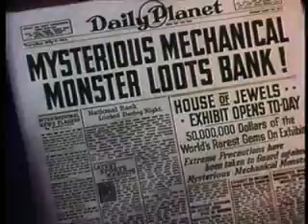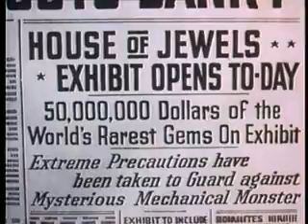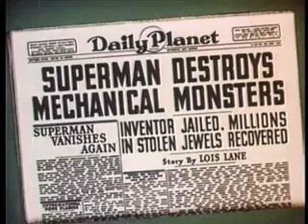Superman - The Mechanical Monsters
Superman saves the banks and the museums from robots that have been unleashed by a mad scientist.
Animation by Steve Muffati and George Germanetti.
Produced in 1941.